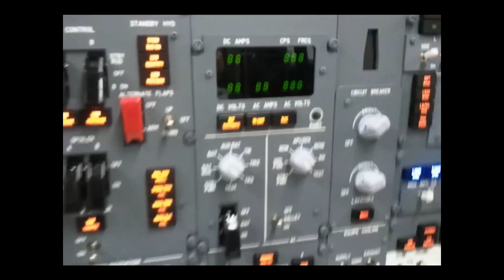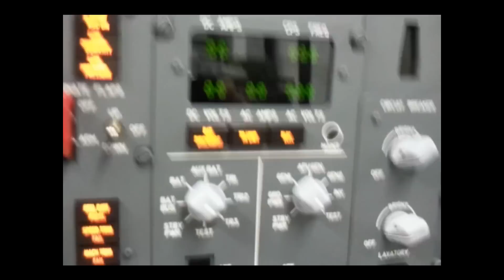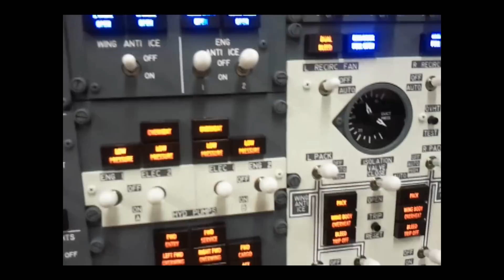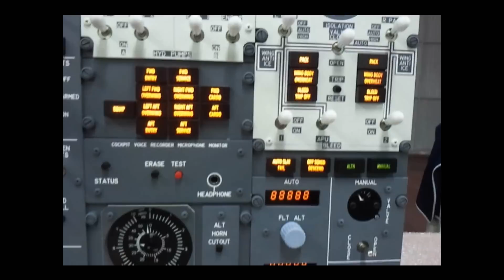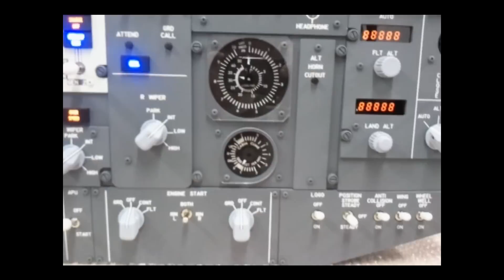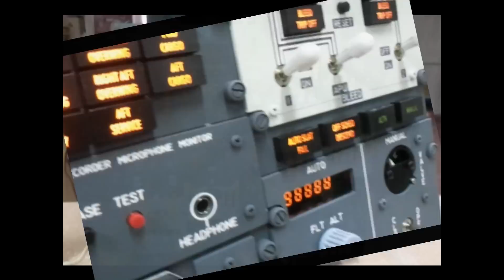Opencockpits Overhead 737NG plug&play.